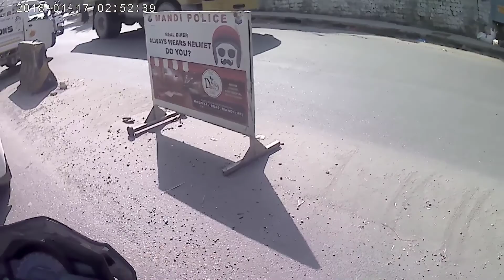Mandi, Himachal Pradesh!! Rider Tera Defaulter.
Namste Doston.
   Aaj ki es 📸 me Pesh hai Apna Mandi Shahar.

Redmi Note 8
EYUBAA LABEL Gorilla flexible tripod
NetGen action camera